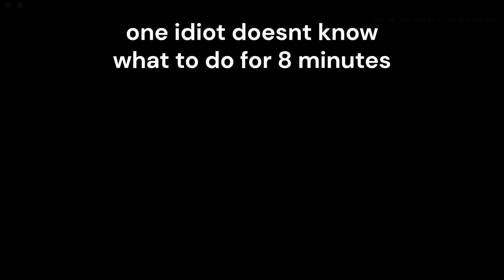"DEADLY MOTHS!" | Episode 1 of Doors Floor: 2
Hey! Welcome back to a new video! Today I am doing something new, and did a shenanigans video on Doors Floor 2! I hope you all enjoyed it!

So far it is quite small, but there you get to see sneakpeaks of videos, and soon I will add activities to the server!

Songs:
SCP CB The Dread.
Harvest Dawn
Papers Please Death Theme
Outro: Retro Funky (Sundance Remix)